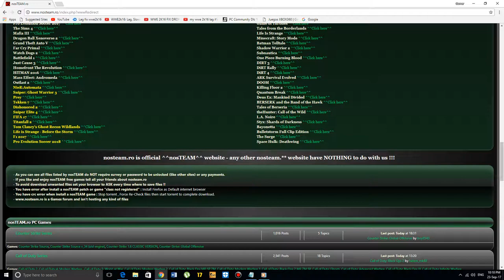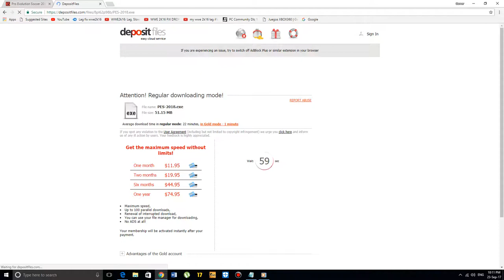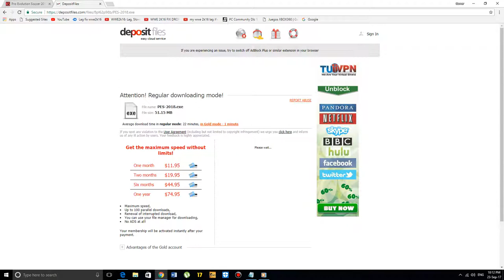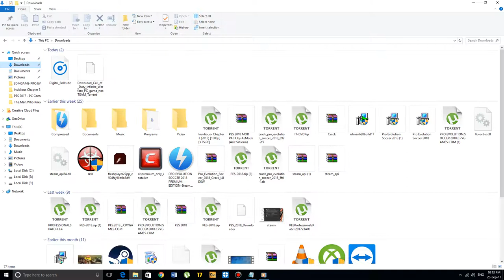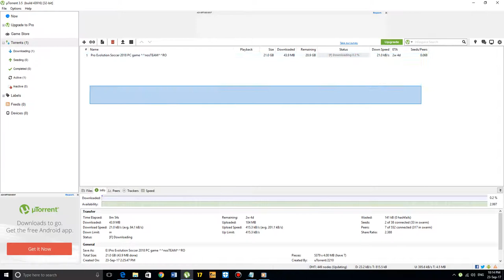How to download PES 18 torrent(No Fake)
hey i am here with pes 18 torrent